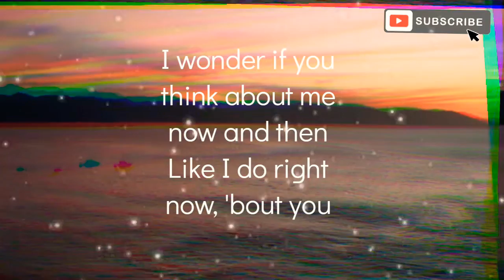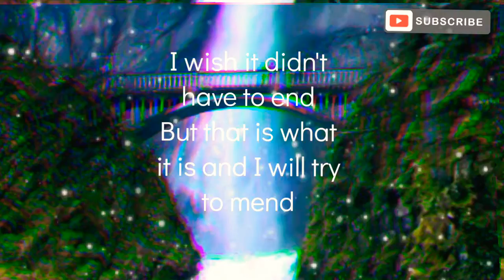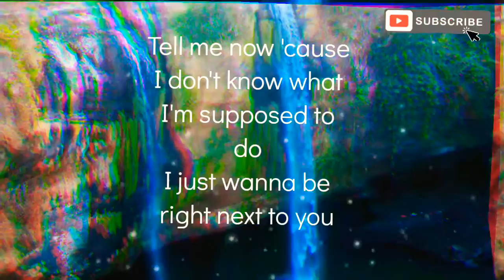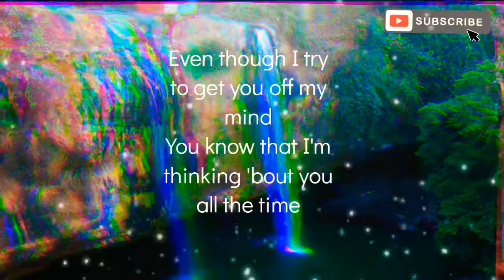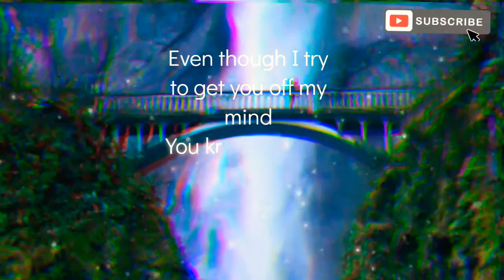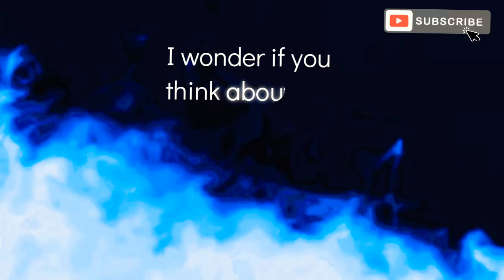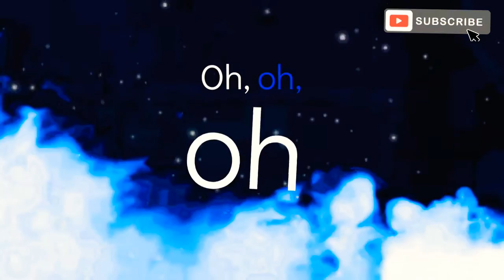Letter To You- (Loving Caliber), Lyric Video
⬇️More Below ⬇️

My Purpose & Passion in Life is to Help People, and I truly want to Create Video's to help in some way.  It's been a Dream of mine, to Share Music & More. Which is based on Real Life Experiences that we all go through. Hopefully to Ultimately Create more Healing, Positivity & Happiness In this World. Music & Much More to come I'm working on other things. Give-a-way Contest's also, as a way to give back & also show my Appreciation to Subscriber's!
Also If Anyone has Specific Requests For A Certain Song That They Would Like To Have A Lyric Video Of, I'm Open To Any Suggestions Or Requests You May Have. As Long As I'm Able To Do That Specific Song.